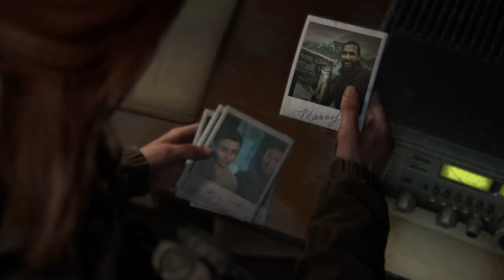The Last of Us™ Part II |Who are Scars? #11 (walktrough)